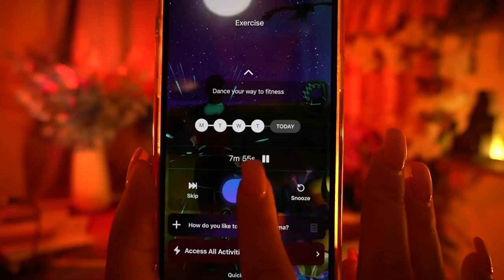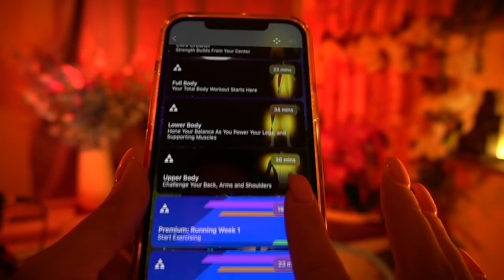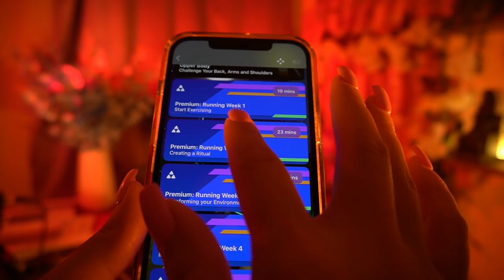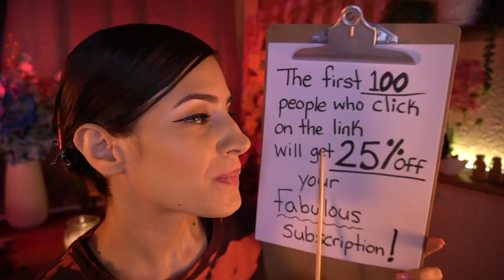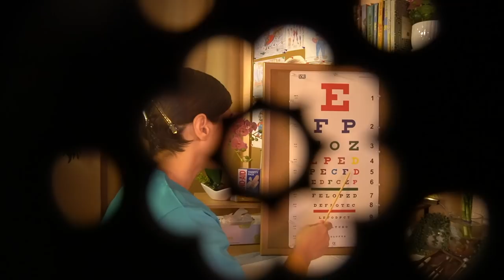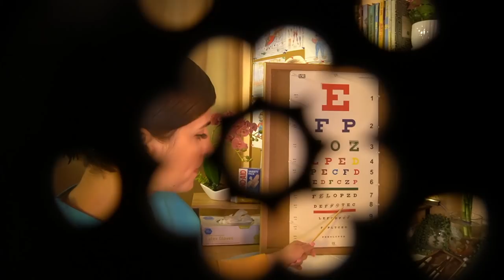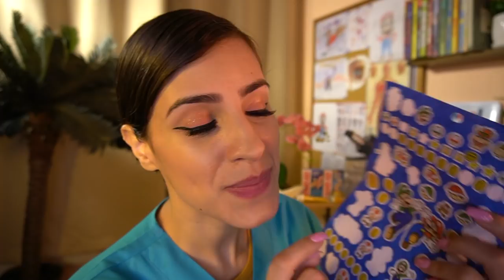ASMR School Nurse Physical | 1 HOUR FULL BODY Exam | Lice Check, Eyes, Ears, Throat, stomach +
This dreamy 1 hour School Nurse Physical examination includes: Blood pressure check, sleepy dermatology exam & oil sheet testing, otoscope ear exam, wax bulb test, hearing exam with different tuning fork frequencies, lymph node exam, abdominal exam, dental & throat check up, pupil dilation, light tracing test, vision exam with glasses, pupil measuring and a full body reflex test. Soft spoken and whispered-when-close to you with expert personal attention and TLC 🐻🤗 BEAR HUGS

Leave a comment when you wake up 🤗

✨Or buy a tingly prop for the channel to show support?✨🤗🥳

(By donating, your support will help me continue making quality ASMR role plays. It helps me pay for new gear, trigger props, set designs, & role play costumes. It really is a gift to all of my subscribers, so thank you!🤗 ❤️)